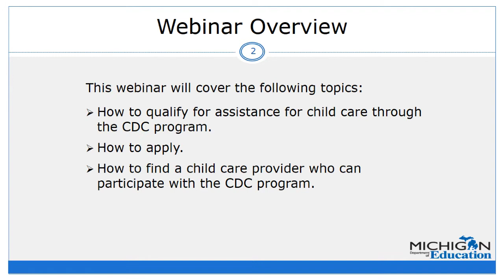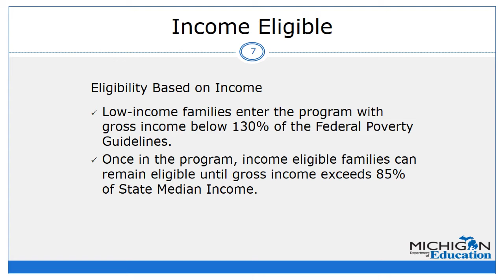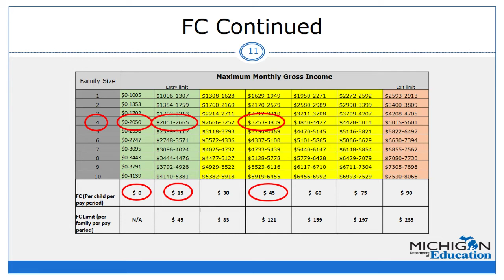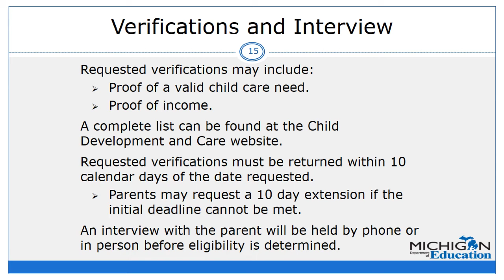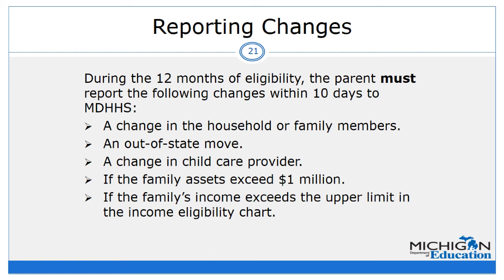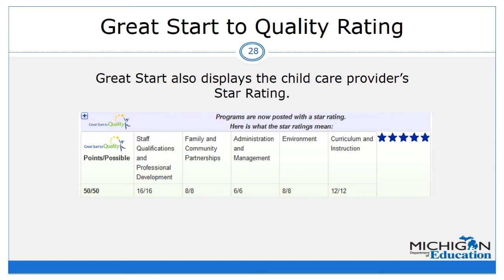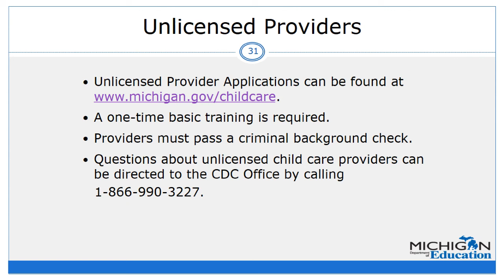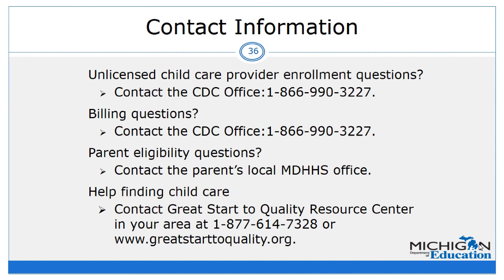Family Engagement Webinar Updated 9-18-17